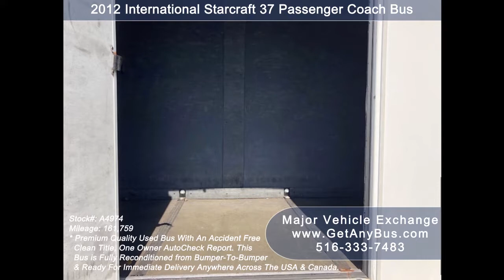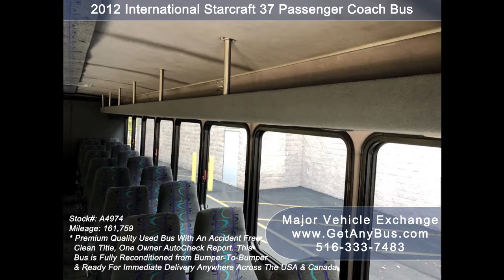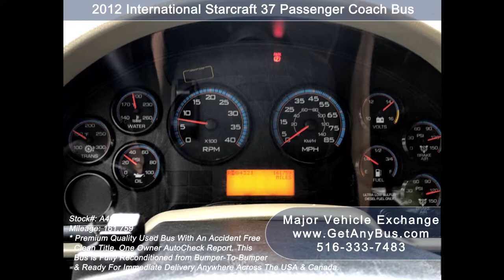Motor coaches for sale on ebay | 2012 International Starcraft 37 Pass. Coach Bus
For Church Senior Tour Charters Student Hotel Transport
Brand New Remanufactured Engine w/ 0 Miles and Warranty!

Condition Used Clear Title
Miles 161,759
Engine Maxxforce DT
Transmission Automatic
Drivetrain
Exterior Color  White
Interior
Stock # A4974
VIN # 5WEASSKN3CJ581587
Warranty Limited Warranty
Some of our used vehicles may be subject to unrepaired safety recalls. Check for a vehicle’s unrepaired recalls by VIN
Vehicle Overview
2012 INTERNATIONAL STARCRAFT ALLSTAR XL 37 PASSENGER BUS

HUGE SELECTION OF USED SHUTTLE BUSES FOR CHURCH, CAMP, SHUTTLE SERVICE, TOUR, CHARTER, TEAM SPORTS & MUCH MORE.

37 SEATS PLUS DRIVER WITH REAR AND OVERHEAD LUGGAGE COMPARTMENTS.

ELECTRIC PASSENGER DOOR - HIGH CAPACITY AIR CONDITIONING - OVERHEAD LIGHTING - AM/FM STEREO AND AV SYSTEM - ANTI-LOCK BRAKES & HUGE OPTIONS LIST.

INTERNATIONAL CHASSIS - LUXURY STARCRAFT COACH - BRAND NEW REMANUFACTURED MAXXFORCE DT ENGINE w/ 0 MILES & 5 SPEED ALLISON AUTOMATIC TRANSMISSION WITH OVERDRIVE.

THIS BUS IS IN EXCELLENT CONDITION BOTH INSIDE AND OUT. THE INTERIOR SHOWS VERY LITTLE WEAR AND THE EXTERIOR IS IN EXCELLENT CONDITION.

PERFECT FOR USE AS A TOUR - CHARTER - CHURCH OR LIMO CONVERSION BUS - LUXURY FEATURES WITH CLOTH & CARPETED WALLS AND CEILING.

MECHANICALLY IT'S READY TO HIT THE ROAD! THE BUS HAS BEEN CONTINUOUSLY MAINTAINED AND HAS BEEN RECENTLY SERVICED & CHECKED OUT. FOR ADDITIONAL VEHICLES.

COMPLEMENTARY AIRPORT PICKUP OR DELIVERY ARRANGED ANYWHERE IN THE USA.

2012 International Starcraft Allstar XL coach bus with 37 high back reclining seats with armrests and seat belts plus driver seat & a padded interior. We have installed a brand new remanufactured & warrantied International Maxxforce DT diesel engine with 0 miles. This mini coach bus is fully equipped and in excellent condition! Clean title, one owner vehicle as per AutoCheck.

Perfect for Tours, Charters, Limo Service, Shuttle Service, Church, College Sports Teams, Casino Runs, Camp, Retirement Homes, Winery Tours, Conversions and much more. Comfortable accommodations for the driver plus 37 Freedman high back reclining passenger seats. Ready to go to work!